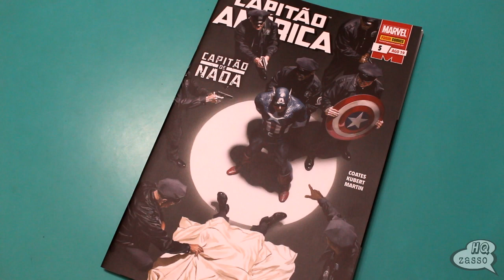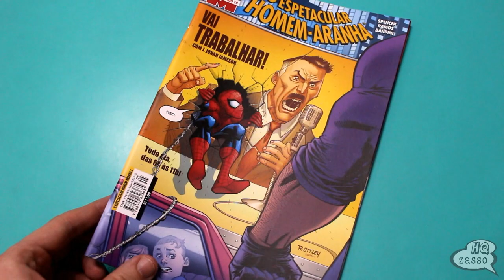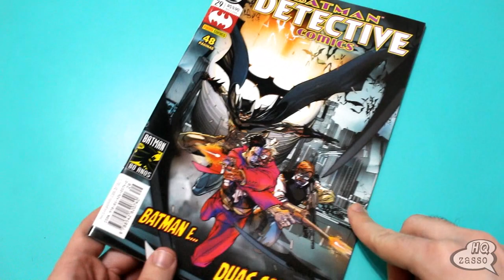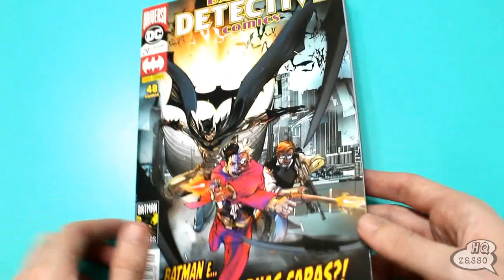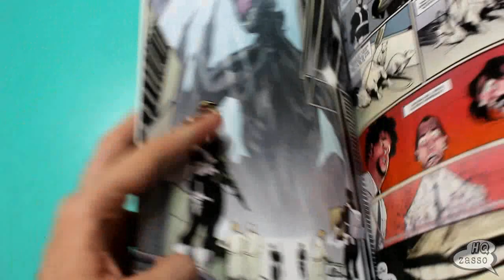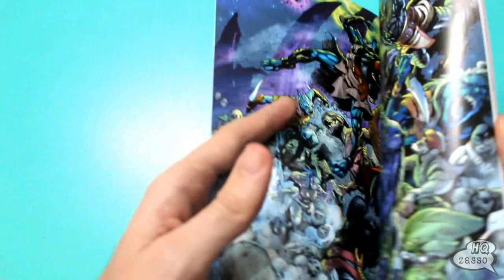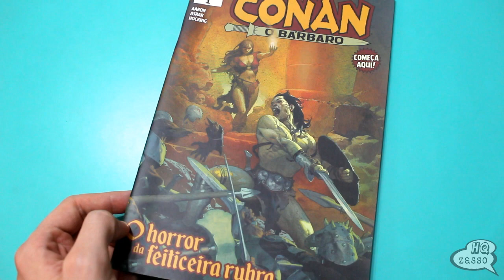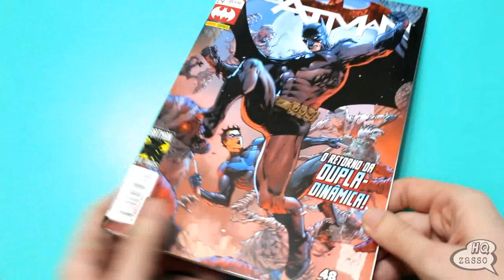MENSAIS DE AGOSTO 2019.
LINK PARA COMPRAS E PARA AJUDAR O HQZASSO
⚡AMAZON